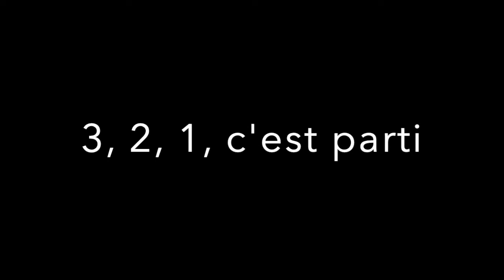Atelier Danse 6: Dance monkey